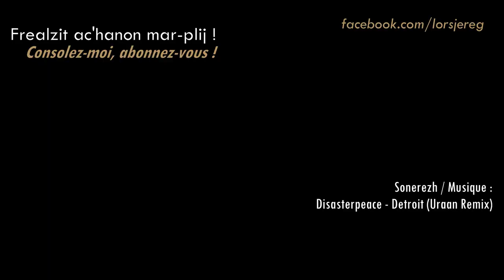Kenavo ! (by Edouard Bresk)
Oui, tu as foiré ton confinement... Alors que la libération se profile, l'Edouard Baer au Beurré Salé est de retour, et il en a gros sur la patate !

An destenn (sous-titres e bzg a-benn nebeud !) :

Ya gwir eo, dav n’em rentañ kont. Re ziwezhat eo.
Re ziwezhat evit renkañ kartoñsoù an dilojadeg.
Re ziwezhat evit dasparzhañ ar miliadoù a fotoioù o stranañ ‘barzh da hezoug.
Re ziwezhat evit deskiñ seniñ gant ar benveg ‘t eus prenet 5 bloaz zo war un taol fromm.
Re ziwezhat evit lenn Proust.
Re ziwezhat ‘vit lenn an heuliad Harry Potter, memes ma ‘t eus bet amzer da sellet deus an holl filmoù bep meurzh war TF1.
Re ziwezhat evit lakaat da anv war skritell ar fest-noz kenfinet. Ya, re ziwezhat eo.
Ha memes ma warnez un tamm spi o soñjal ‘t eus amzer c’hoazh evit ober tout an traoù-se, goût a rez mat : ma n’int ket bet graet bremañ, ne vint ket james.
Ya, dav bezañ onest : c’hwitet ‘t eus da genfinadeg.

Ya, gwir eo.
Desket ‘t eus fardañ bara.
Desket ‘t eus fardañ maskloù.
Dizoloet ‘t eus pornhub premium.
Gwelet ‘t eus da c’herent gant ur filtr pizza dre facetime.
Desket ‘t eus ober sport dirak an tele.
Ya, gwir eo.
Met a-benn ar fin, petra cheñcho ?
War-lerc’h 2 zevezh kenfinadeg e oas sur e vehez cheñchet, hag e vehe cheñchet ar bed.
Gouzout a rez mat n’eo ket gwir bremañ. Ken vil emaout eget a-raok, ma n‘eo ket muioc’h.
Hag evel ur suner-goad o c’hortoz an noz abaoe re bell, e pedez bremañ vit ma vehe an distro.

    • Distro ar festivalioù get 50 den àr ur gadouer, bep a metrad etreze.
    • Distro ar brezhoneg war Frañs Bleu (fin, un tamm)
    • Distro an arguzenn « vous comprenez que ce n’est pas la priorité actuellement » pa vo ret goulenn arc’hant evit ar brezhoneg.
    • Distro an dilennadegoù (memes ma vez graet al lezenn gant ar prefed bremañ!)
    • Distro an tikiji resto (hep ar resto…)
    • Distro ar pakadennoù er boestoù lizhiri, distro an dreist-beveziñ a drugarez da Amazon ! (penaos ‘ta, n’eus ket paouezet james?)
    • Distro ar gaozeadennoù gwir, get nebeutoc’h a zoujañs, get tud é troc’hiñ ar gaoz hag o komz kreñvoc’h eget ar re all, tud hag o deus bepred traoù da lâret
    • Distro ar pakerion a galite, ar pakerion aotentik, ar re n’o deus ket aon da vont da baotreta pe da verc’heta hep bout kuzhet get ur skramm.
    • Distro ar slipoù prop hag an toaz dent

Distro, ya. Met kenavo, dreist-holl !

    • Kenavo d’an tabutoù difin war facebook e brezhoneg, da c’houzout peseurt ger implijout evit lâret omp kenfinet. Euh bac’het. Euh, enkaet. Euh emvac’het !
    • Kenavo d’ar barizianed, a zistroay d’ar gêrbenn vit ‘mont da riboullat er parkoù, peogwir n’eo ket ken dañjerus eget an aodoù
    • Da studiadenn sirius an aotrou Raoult a-ziàr ar c’hlorokinenn a c’hortozomp c’hoazh : kenavo !
    • Al liammoù, ar videoioù farsus, ar pennadoù komplotist a vil-vern kaset get ho eontr war strollad Whatsapp ar familh, kenavo !
    • D’ar videoioù hanter-chalus war facebook ‘t eus lakaet ul like warne nemet evit bout gwelet mat, kenavo !
• D’ar baperenn vit kuitat ar ranndi e-pad 1 euriad (« Ausweis ! »), kenavo !
    • D’ar pok glebus bet mintin da 8e30 get Jean-Yves deus ar c’honta na vroust ket e dent james, kenavo !
    • Da Vikael Edouard Leclerc n’en deus biskoazh rastellet kement a arc’hant eget e-pad ar genfinadeg, kenavo !